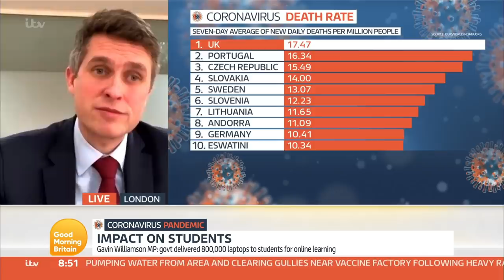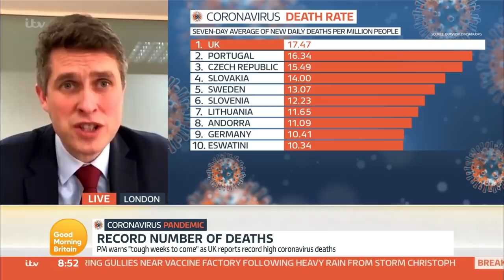‘How Have You Managed to Fail Half a Million Children?’ Education Secretary on the Pandemic | GMB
Susanna Reid asks Education Secretary Gavin Williamson why half a million children are being failed by not having the ability to learn from home with no laptops during the COVID pandemic.